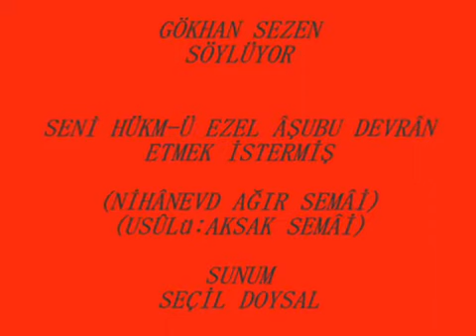İL İL TÜRKİYE İSTANBUL 14 VİDEO 21